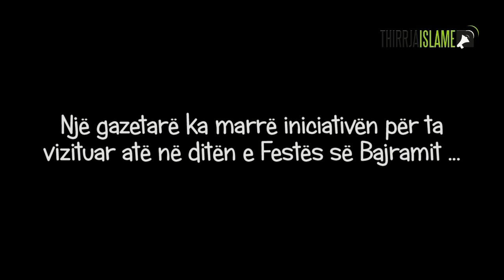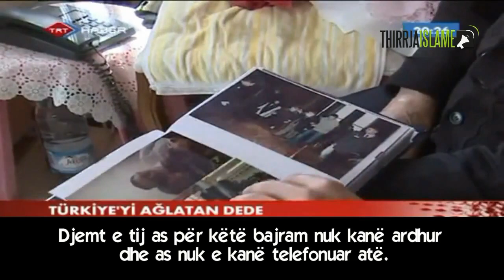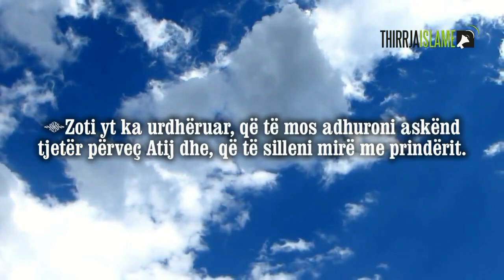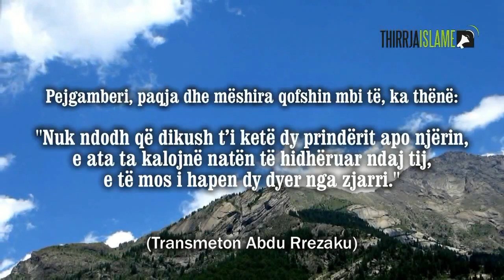Haram u qofshin lotët e mia! Tregim i një plaku që e braktisën fëmijët e tij! - [EMOCIONUESE]